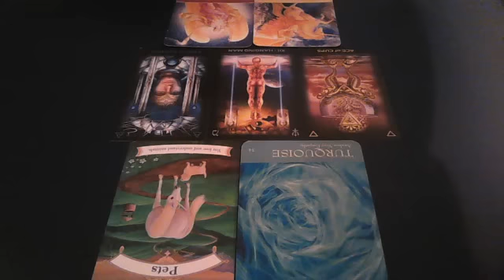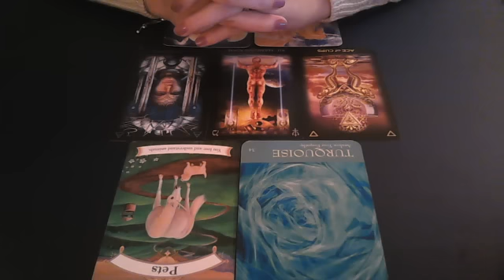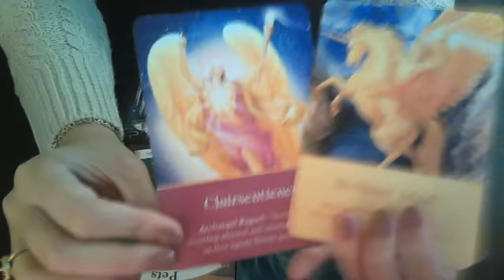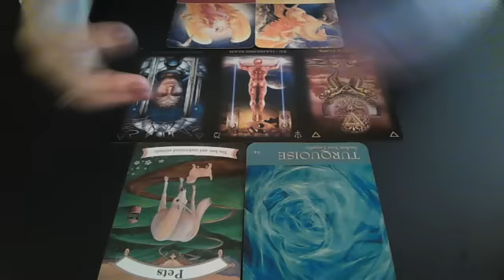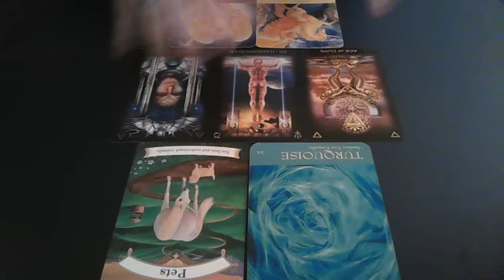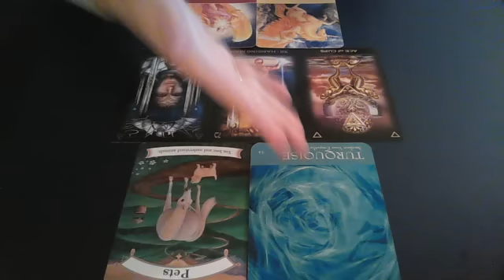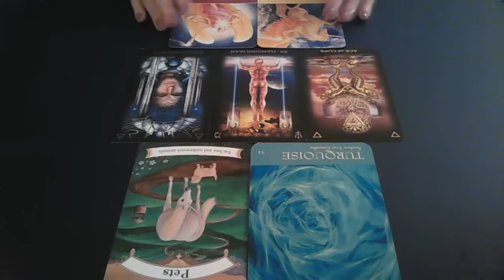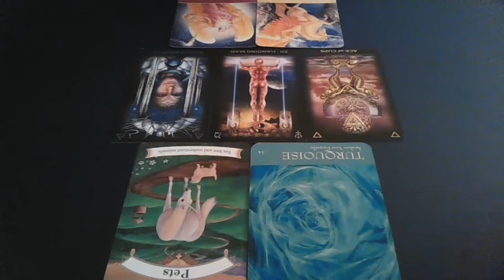Weekend advice reading December 2nd, 3rd and 4th 2016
A look at the energies and potential that surround us at this time.